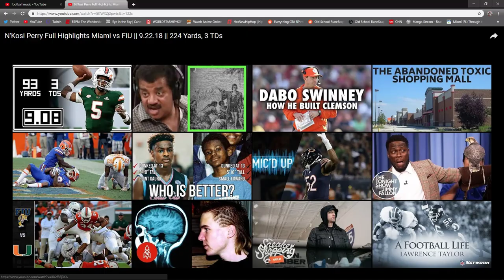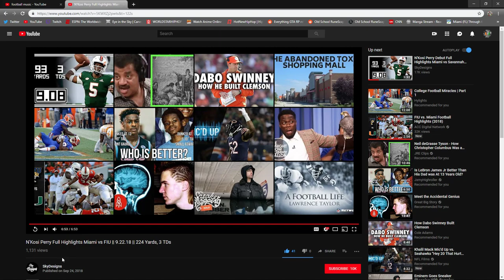N'kosi Perry Highlight video Breakdown vs FIU!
I break down N'kosi Perrys highlights vs FIU.

Shout out to Skydesigns for the video!